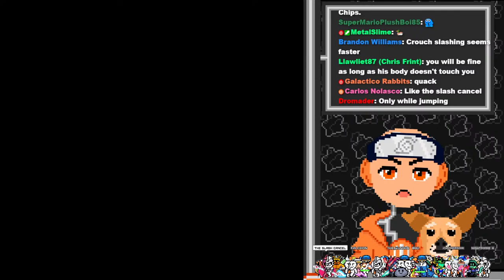【Ninja Gaiden】Is this the Chunin Exams?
Can we beat one of the hardest NES games ever made?? Believe it! (actually I don't know. maybe believe it)

Hello! I'm Power Guy: A Retro Game VTuber!

Wanna see MORE Emotes in the chat? install the BetterTTV addon

Stream Rules

- Be civil and respectful to me, my mods, and the community. Friendliness goes a long way!
- no self-promotion, spam, or overuse of ALL CAPS or random Emojis. Don't ask for shout outs.
- Don't talk about other streamers/content creators unless I bring it up first.
- No Backseating or Spoilers. (unless I say it's okay. If you're unsure: ask!)
- Try to stay on topic and don't derail chat! This also means no Roleplaying or gimmick accounts in chat.
- No Trauma Dumping or Venting. Me and my community are here to cheer you up if you're having a bad day, but we can't act as your therapist. Overall, let's try to keep the vibes positive!
- No Off-topic game suggestions.

Stream Links

Check out the Streamavatars Extension to customize and control your avatar!

The Power Guy
Artist: Dark's Tunes

Artist: Suteki

Song Title: 3D BLAST
Artist: Courtwalk

Song Title: Jump
Artist: Snail's House

Song Title: Fragments
Artist: TANUKI

Song Title: Iresistible
Artist: chromonicci

Song Title: Magic
Artist: Mélonade

Song Title: Show me Your Dream
Artist: Strawberry Station

Song Title: Nightmare Pop
Artist: Hyleo

Song Title: Radiant
Artist: Semoothe

Song Title: Drastic Love
Artist: Mere Notilde

Song Title: Perfume
Artist: Synthion

Song Title: Taste of Soda
Artist: Strawberry Station

Song Title: Shimmer City
Artist: TANUKI

Song Title: First Strike
Artist: FIBRE

Song Title: no time
Artist: ev.exi

Song Title: Player one
Artist: chromonicci

Song Title: Across the Universe
Artist: Semoothe

Song Title: cinnamon speedway
Artist: Leon Chang

Song Title: Dream Eater
Artist: Hyleo

Song Title: Starchild
Artist: Snail's House